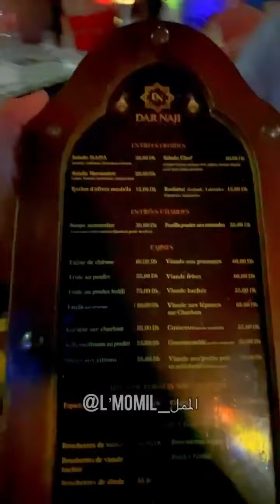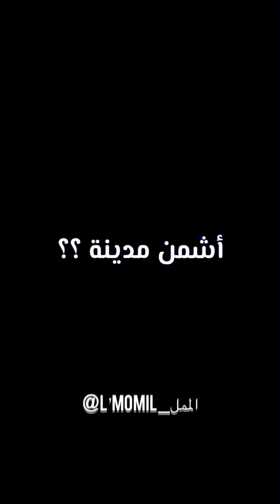Vlog 25 : L’Momil - الممل 😂😂